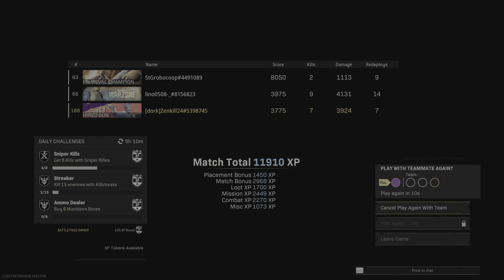My Last Warzone Video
This will be the last video for Warzone 1.0 and as of today tomorrow will be the Warzone 2.0 launched to all platforms